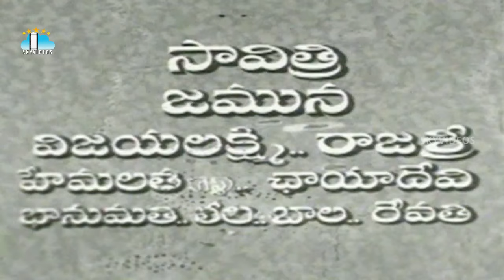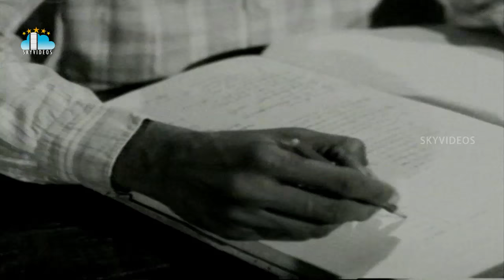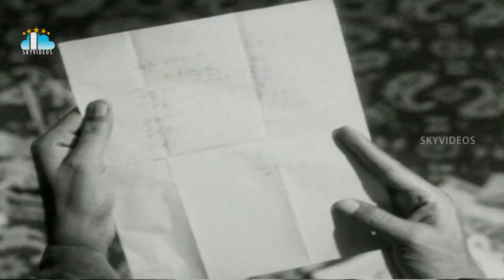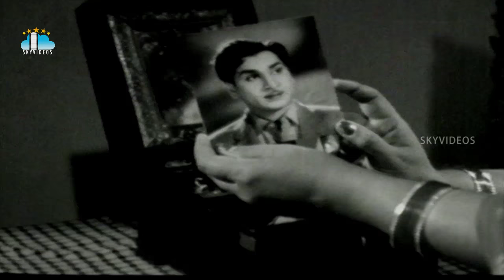Pooja Phalam Telugu Full Movie | ANR | Savitri | Jamuna | S Rajeswara Rao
Watch & Enjoy PoojaPhalam Telugu Full Movie Exclusively on SkyVideosTelugu Channel, Pooja Phalam is a 964 Telugu, drama film, produced by Daggupathi Lakshminarayana Chowdary on Sri Sambu Pictures banner and directed by B. N. Reddy. Starring AkkineniNageswaraRao Savitri Jamuna in the lead roles and music composed by Saluri Rajeswara Rao. The film is based on Poojari novel written by Munipalle Raju.

Story:

Madhu also called Chinnababu (Akkineni Nageswara Rao) a Zamindar is very gullible who everyone laughs at. One day he meets a girl Vasanthi (Jamuna) who stays in a portion of his house. Vasanthi becomes very friendly with Madhu and behaves very close to him as she sees Madhu just as a brother and nothing else whereas in Madhu mistakes Vasanthi's friendly nature to love. One day Madhu has to leave to Chennai for higher studies. He writes letters but he never gets any reply from Vasanthi to any of his letters. When he comes back he finds out Vasanthi and her family left the city without telling anybody. Madhu finds a letter from which he realizes that Vasanthi only saw him as a brother. He gets very depressed and falls sick. Seetha (Savitri), Ramakrishnaiah (Gummadi)'s daughter takes care of Madhu by taking care of his health and giving him company. The whole story is how he recovers from the depression he faces because of Vasanthi.